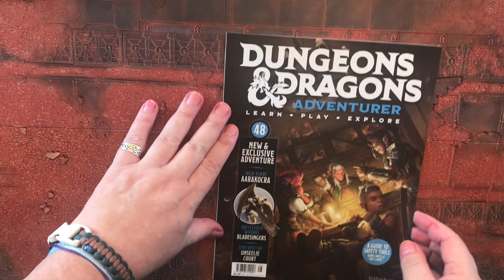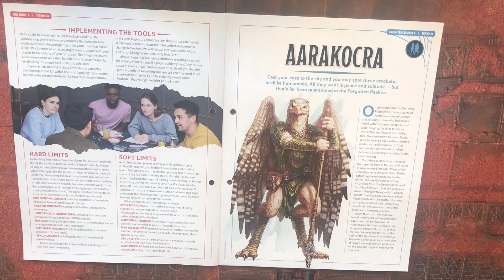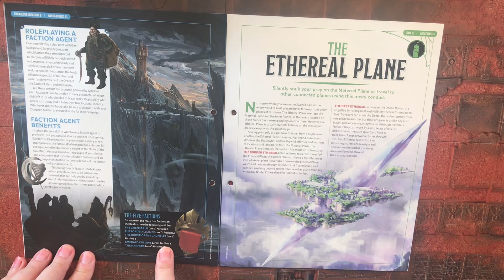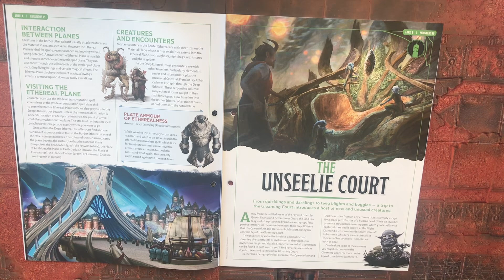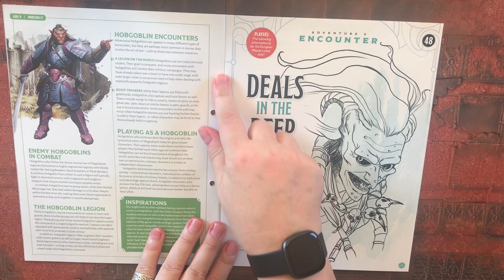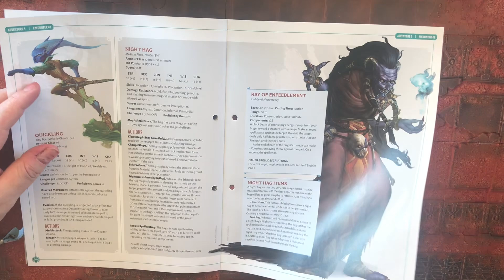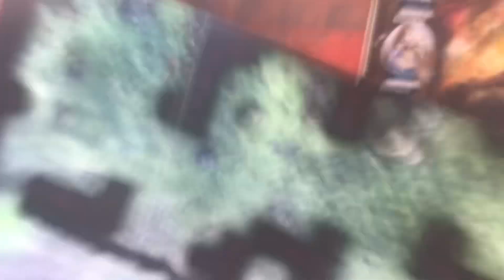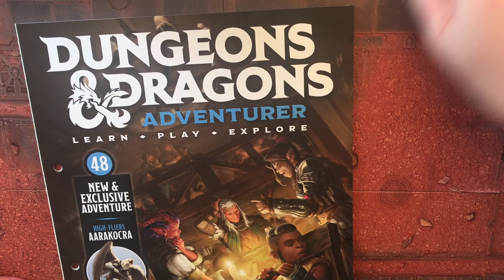Dungeons & Dragons Adventurer - Issue 48 DICE & Double Sided Play Mat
A twofor in this issue.  A set of of and double sided play mat of the underdark.

For cheaper wargaming kit’s and accessories. Visit Gaming Figures at,

You can also find me on Age of Strife forum,